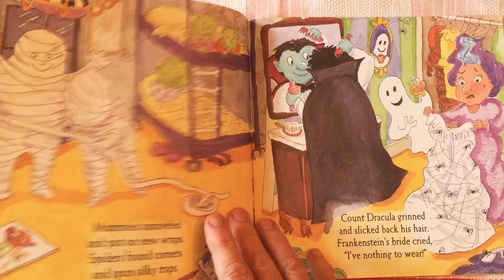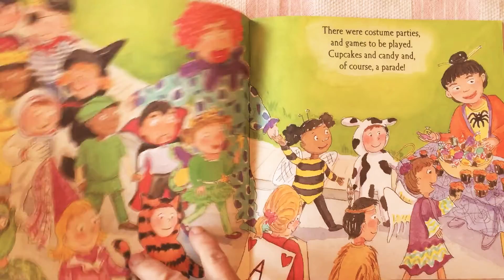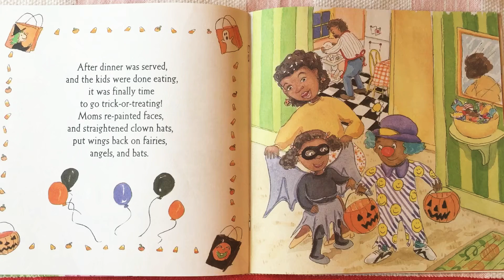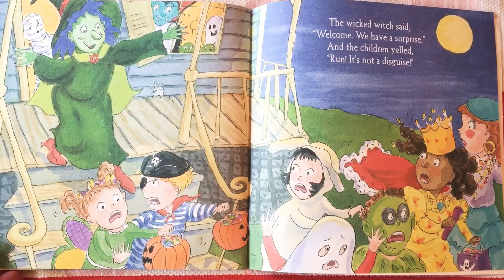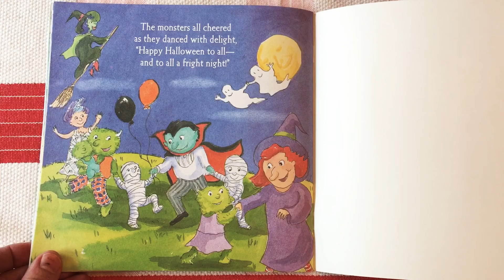The Night Before Halloween written by Natasha Wing, illustrated by Cynthia Fisher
Read Aloud, The Night Before Halloween written by Natasha Wing, illustrated by Cynthia Fisher